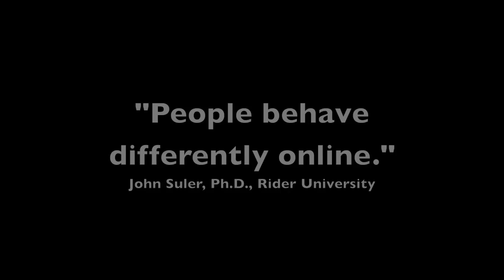The Wild West: New Frontier of Online Personas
A look at the online persona